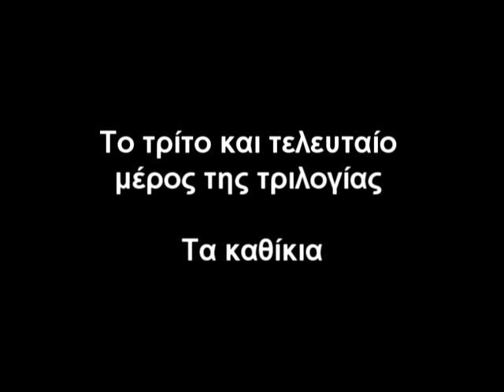ΤΑ ΚΑΘΙΚΙΑ 3 video teaser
Πάρτε μια γέυση απο το τι έχει να ακολουθήσει... Η ΤΕΟ Μ FILM/PRODUCTION με το Σύλλογο φίλων ροκ και μέταλ μουσικής Λάρισας ΜΕΤΑΛΛΟΥΡΓΕΙΟΝ σε πλήρη συνεργασία. και το αποτέλεμσα πραγματικά σκοτώνει!